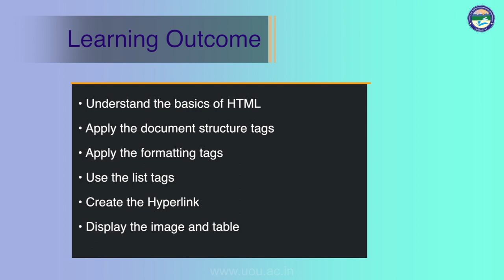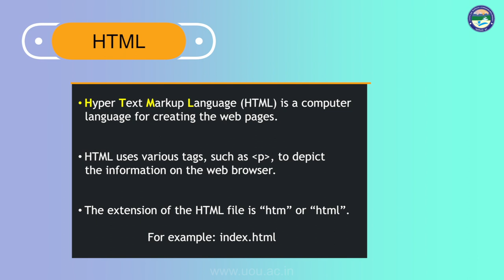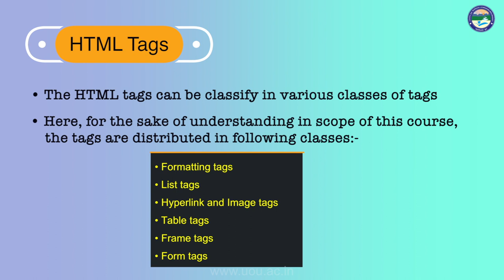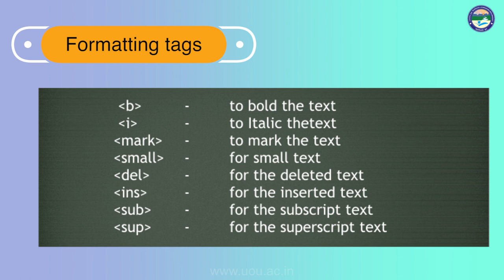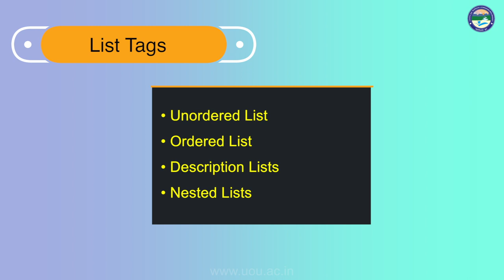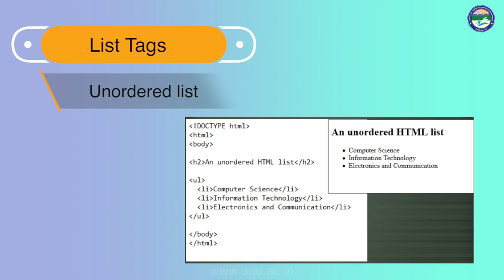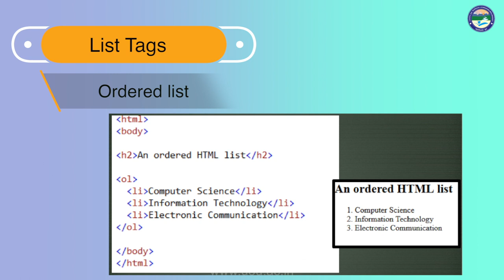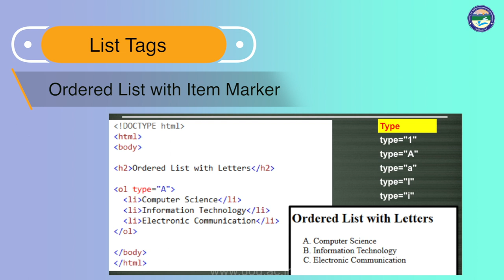Static Web Page Design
By: Dr. Mukesh Saraswat